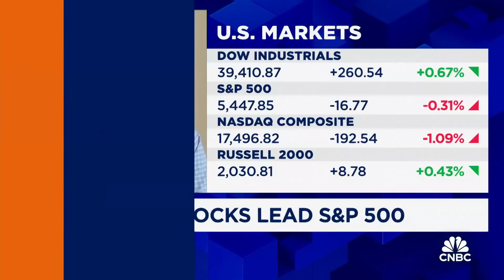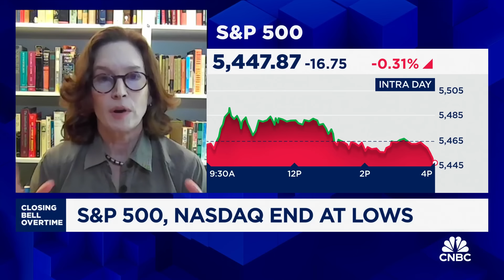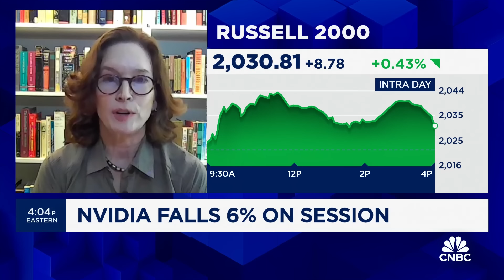Fed Chair Powell has pulled off a soft landing, says Bowersock's Emily Hill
Emily Hill, Bowersock Capital Partners founding partner and Richard Bernstein, Richard Bernstein Advisors CEO, joins 'Closing Bell Overtime' to talk the day's market action.